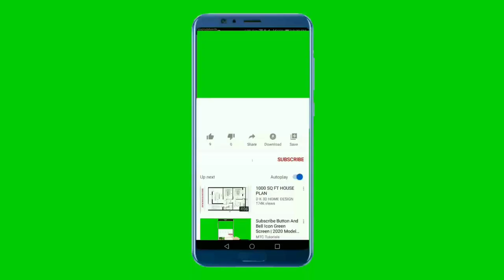Assam Cricket team in semi-finals 2023( Riyan Parag )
Assam cricket team in semi-finals 2023 .
bhairab chandra mohanty memorial tournament .